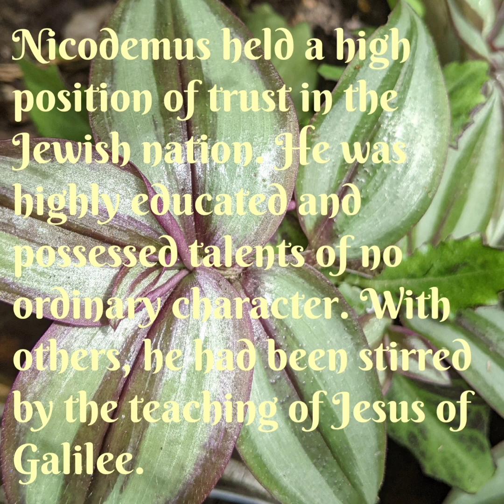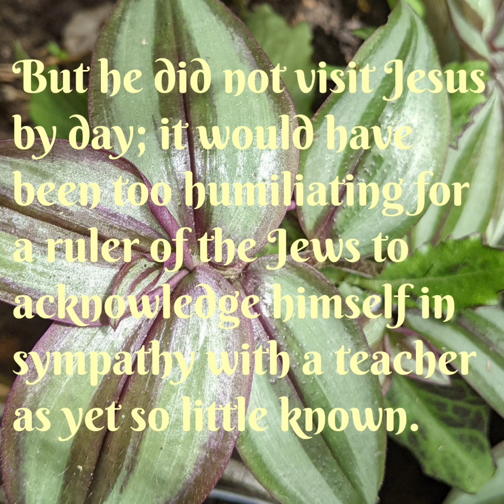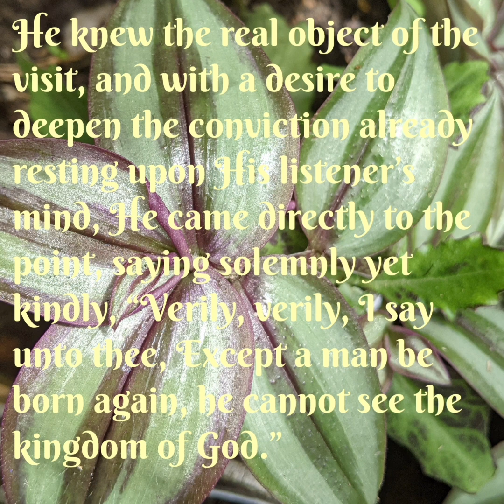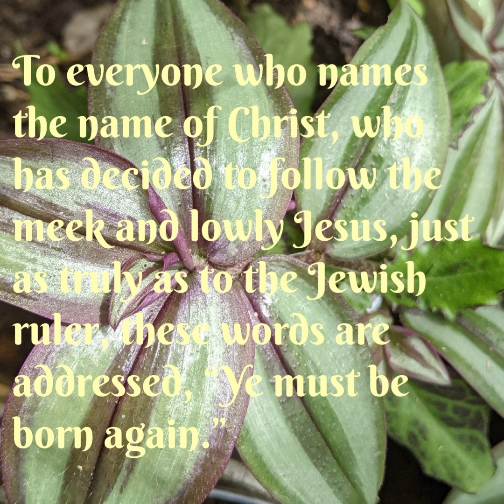From The Heart ❤ September 3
Song: Guide Me O Thou Great Jehovah

Pilgrim through this barren land.
I am weak, but Thou art mighty;
Hold me with Thy powerful hand.
Bread of heaven, Bread of heaven,